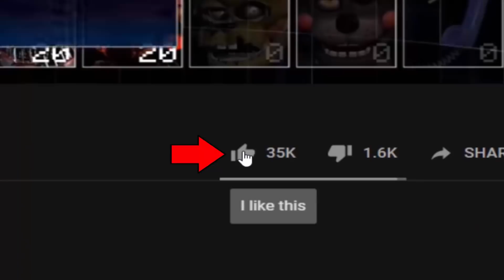I made my first FNaF 4 Mod! Nightmare Happy Frog! (FNaF 4 Mods)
Nightmare Happy Frog - FNaF 4 Edit Mod made by: ZBonnieXD2!

Credits:
- FNaF by: Scott Cawthon
- Mod by: ZBonnieXD2
- Nightmare Happy Frog by: SnakeyArt
- C4d Port: JOOJ1216